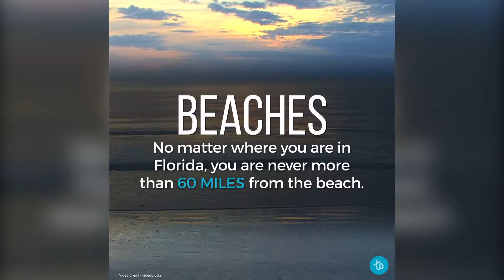Facts About Florida You Probably Never Knew